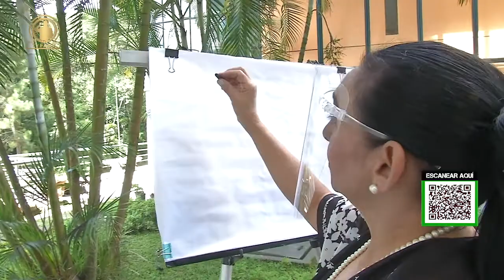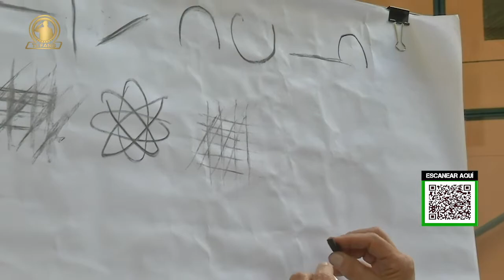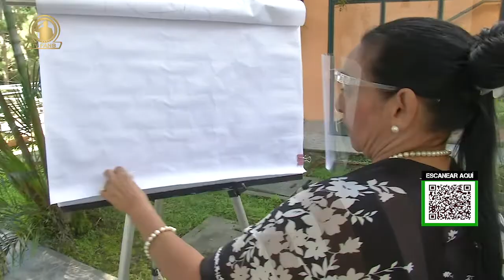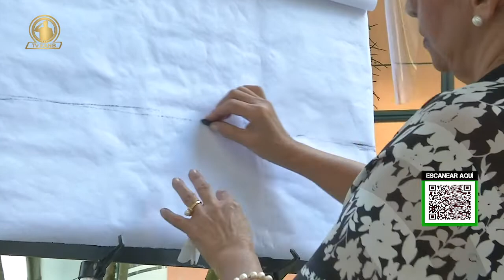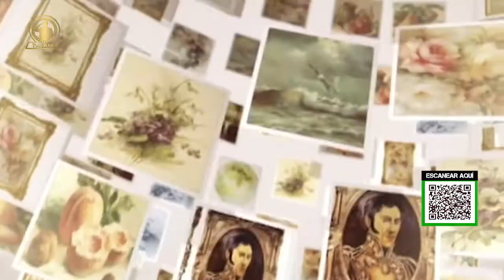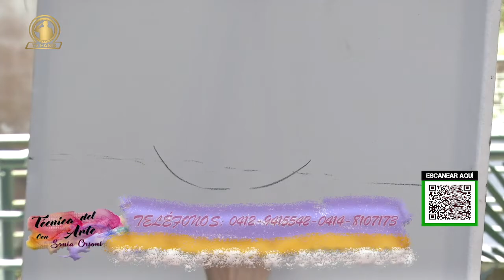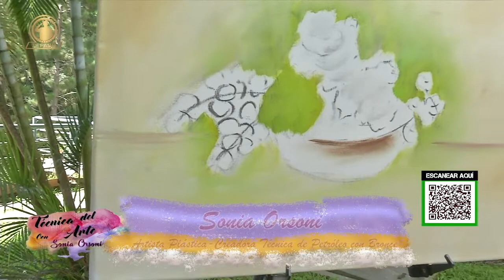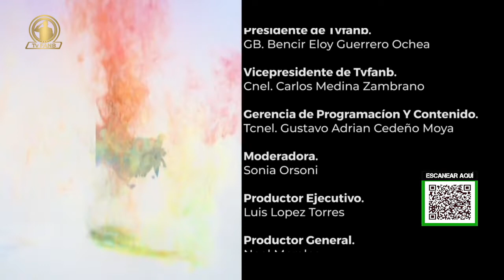Tvfanb. El Arte de Pintar con Sonia Orsoni Prog# 2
Moderadora: Sonia Orsoni
Elaborando Rosas y explicando los detalles y las técnicas empleadas para este bello cuadro